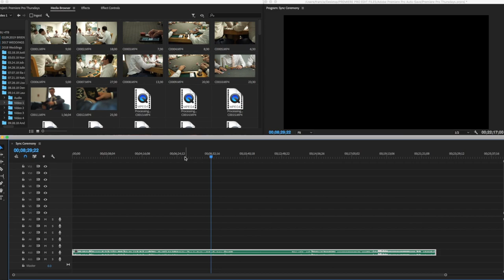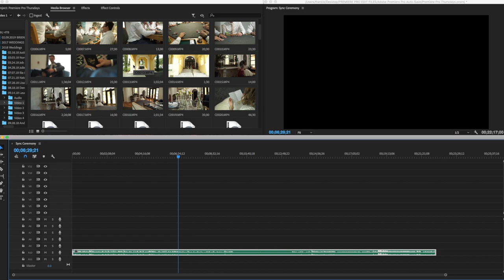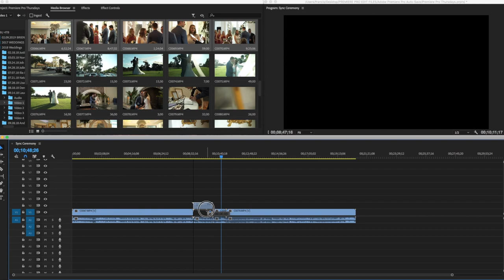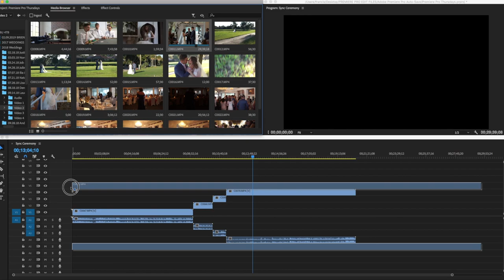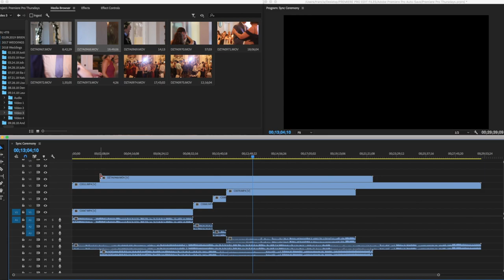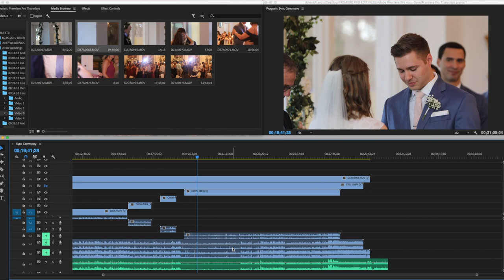Auto Sync Multiple Video & Audio Clips in Premiere Pro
In this Video i will explain how to sync Multiple Video & Audio clips.

GIMBALS / STABILIZERS
2019 DJI Ronin-SC 3-Axis Gimbal Stabilizer (Official)